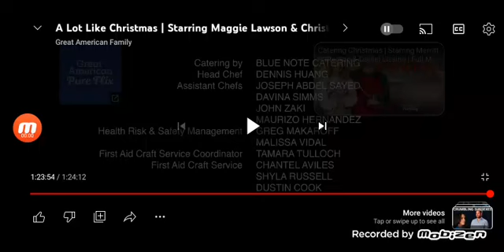Brad Krevoy Television/Great American Originals/GAC Media (2021)